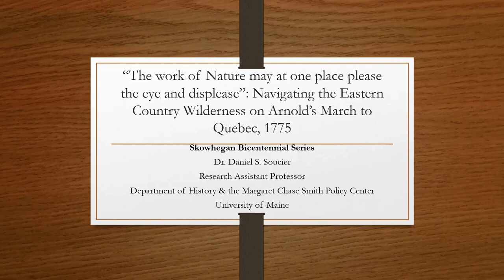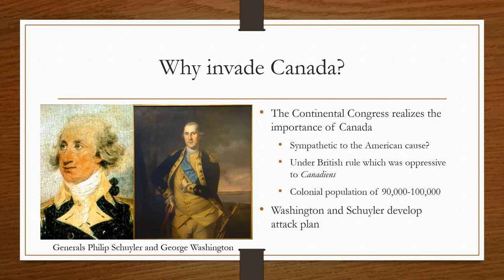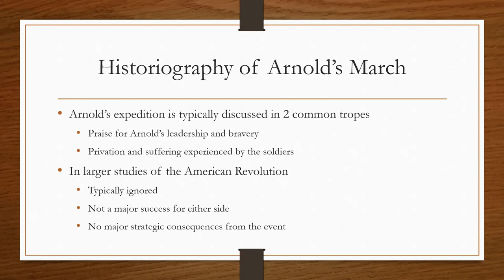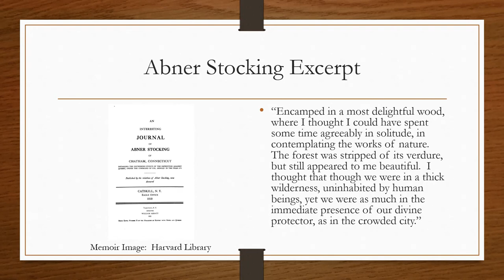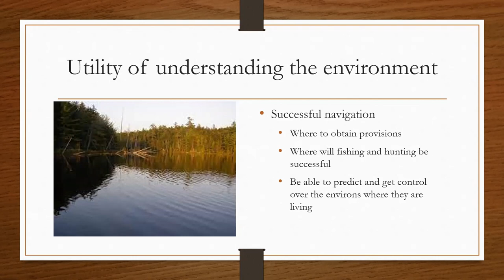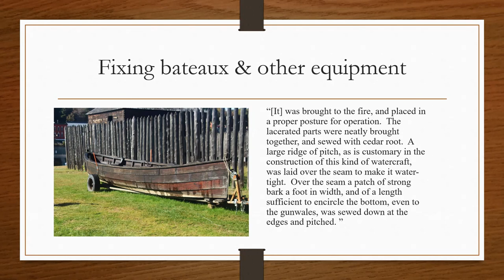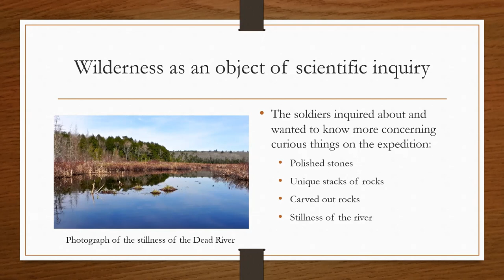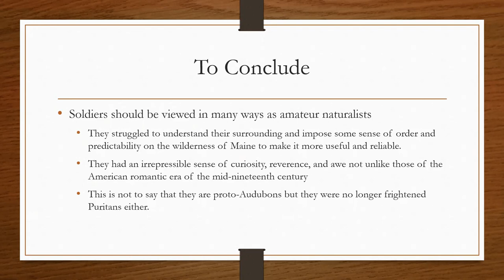Navigating the Eastern Country Wilderness on Arnold’s March to Quebec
Dr. Dan Soucier, a historian from the University of Maine, explains how the troops on the Arnold Expedition in 1775 experienced the Maine wilderness on their way to attack Quebec City at the outset of the Revolutionary War.